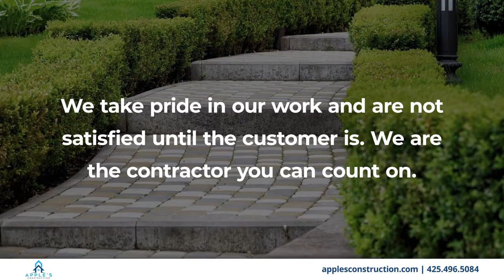Apple's Construction Shoreline Washington 98155